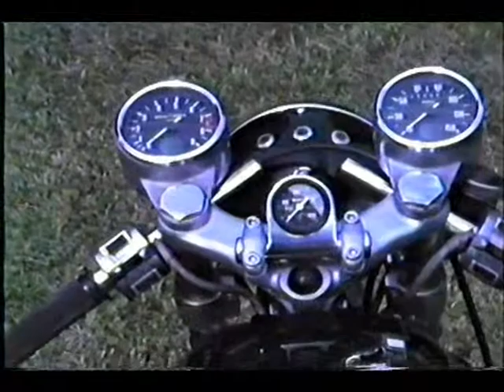NTNOA Jefferson Texas, Norton Rally 10-5,6-1996.Tape 2 of 2.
North Texas Norton Owners Association Annual Lake O' The Pines Rallye 10-5,6-1996. Tape 2.